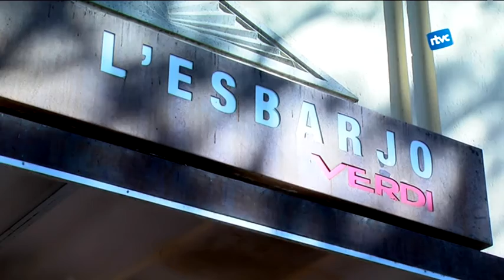Comença el Cicle Gaudí a l'Esbarjo Verdi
Arrenca el projecte Cicle Gaudí a Cardedeu. Cinc produccions cinematogràfiques catalanes que es podran veure a partir del proper dijous dia 15 de setembre i seguiran el tercer dijous de cada fins el desembre. La primera pel·lícula que es podrà és El rei Borni, de Marc Crehuet.